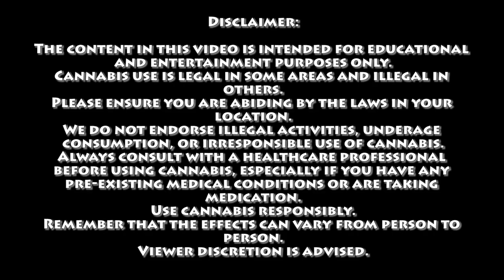The Shakespeare Theory | Certified